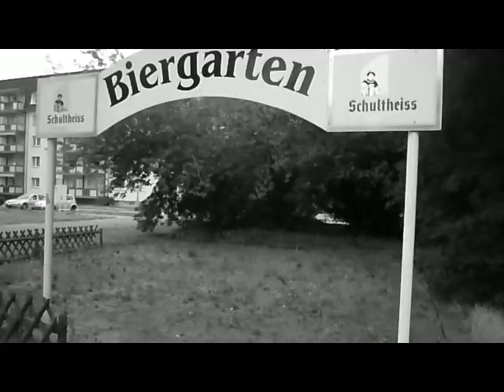John, Paul, George, Ringo & Richard: Früher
artist: John, Paul, George, Ringo & Richard
title: Früher
album: easy listening
Quality Music / Phantom Rec.